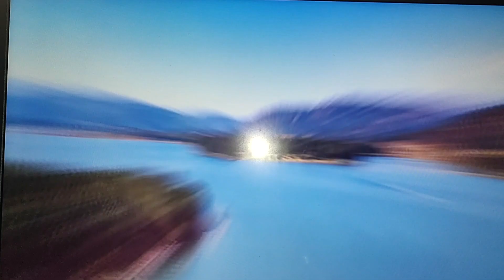Iertare… Autor: Mimi Rotariu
"..Dar s-a crucificat, oarbă omenirea,
Pe altarul păgânitătii, uitănd de tot
Și arginții valorează, nu măntuirea
Iar bunătatea și iubirea, nici un zlot.
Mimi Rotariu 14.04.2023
Foto: Internet
Recită: Mimi Rotariu